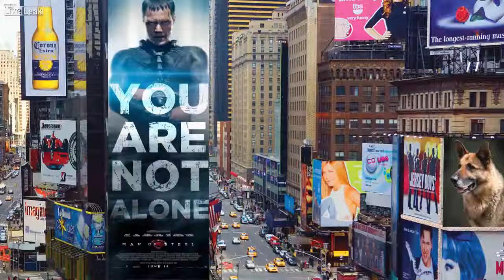pit bulls kill detroit man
Maul Talk Manual –

A Guide to Understanding the Language of Pit Bull Owners and Advocates

“Pit bull social worker”

Given that unwanted pit bulls glut open admission animal shelters from coast to coast, and nearly a million are euthanized each year (about two-thirds are “owner surrender” mind you), the role of the animal control officer has shifted into pretty much a full time Pit Bull Social Worker. If Pit Bull Social Workers are not loading aggressive or at large pit bulls into trucks for impoundment, they are prepping them for adoption, promoting them through obscene showcase videos, promoting them visa-a-via breed mislabeling (“boxer blend”), cashing whopping checks from PetSmart Charities for “free pit bull sterilization” (breed-specific programs) and of course, giving them “forever” dirt naps. Your public dollars are spent ad nauseam to pay Pit Bull Social Workers to facilitate the unwanted pit bull population problem, as well as to outright lie to the public about the dangerousness of this dog breed by pumping out pit bull myths generated by the pit bull propaganda machine.

Then of course, there is the “Animal Un-Control” solution as well, where the term Pit Bull Social Worker actually stems. In a May blog post by Dog Haters Unite, the blogger writes: “This video is proof that animal control has become nothing more than pit bull social workers in many parts of the U.S. Disgusting.” The 2010 video is a harrowing portrayal of a woman being chased by a pack of pit bulls on her horse. The attack occurs in San Bernardino County, California (which has since adopted a mandatory pit bull sterilization law). Amazingly, county animal services approved the animals to be “warehoused” in a vacant house: “ANIMAL CONTROL HAS BRILLIANTLY (GREG BECK) DEVISED A WAY FOR THESE IRRESPONSIBLE LIARS TO PUT 8 DOGS IN TWO VACANT HOMES AND HAVE 4 DOGS AT THE NEW HOME 5 MILES AWAY. HOW DARE YOU JEOPARDIZE MY SAFETY, MY ANIMALS, AND THE PEACEFUL ENJOYMENT OF MY HOME.”

Thus, the role of Pit Bull Social Workers is also to enable irresponsible pit bull owners.